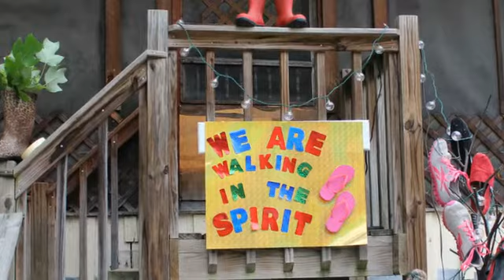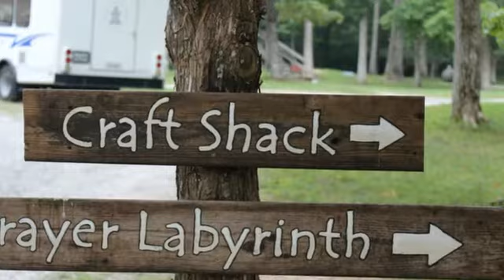First Presbyterian Church Jackson, TN - NaCoMe Family Camp 2013